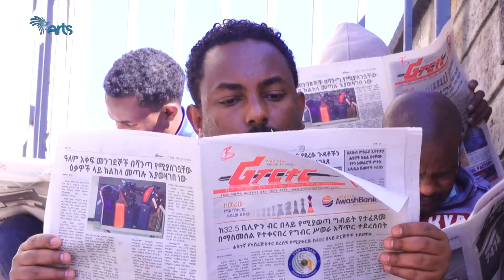የፊት ገፅ - በቅርብ ቀን